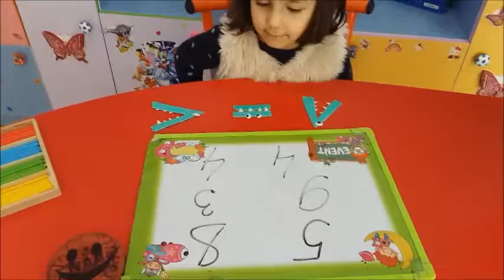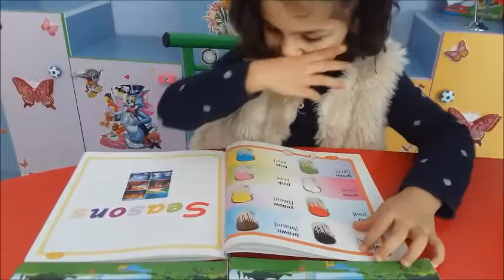''Dahi Uşaqlar Mərkəzi'' ''Mini bağça''proqramında Ağazadə Nəzrinin maraqlı cavabları